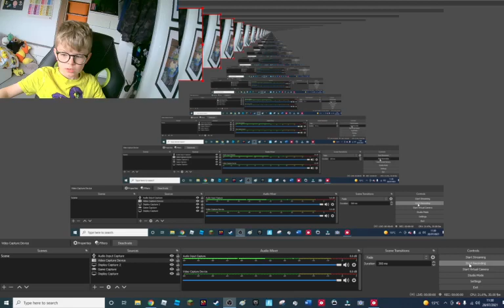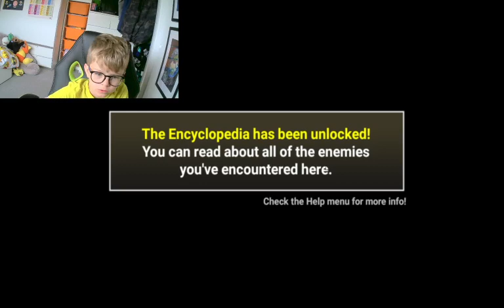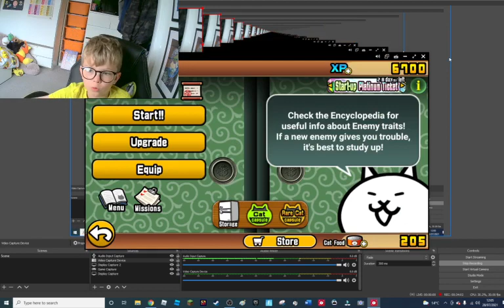BATTLE CAT PART 2